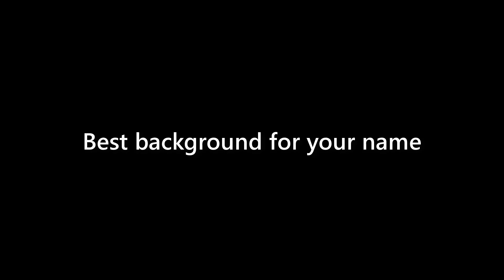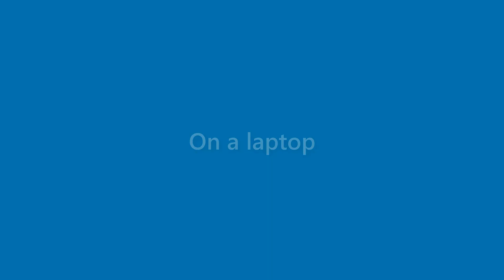Daniela Skinner - appearance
Name Look - Daniela Skinner - appearance. In this video we present "Daniela Skinner" name look and feel in various scenarios.
This video will cover:
How does "Daniela Skinner" look as a personal letterhead?
How does "Daniela Skinner" look on a business card?
How does "Daniela Skinner" look on a computer/laptop screen?
How does "Daniela Skinner" look with different background colors?
How does "Daniela Skinner" look with various fonts?